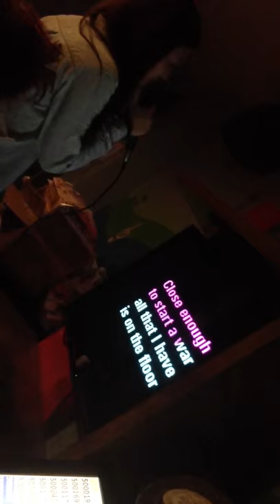Turning Tables - Karen Reyes